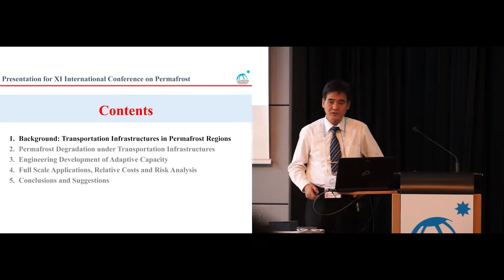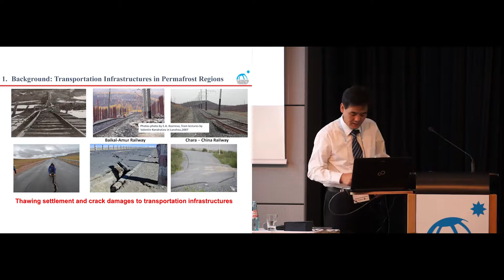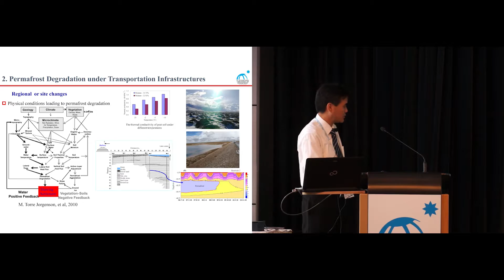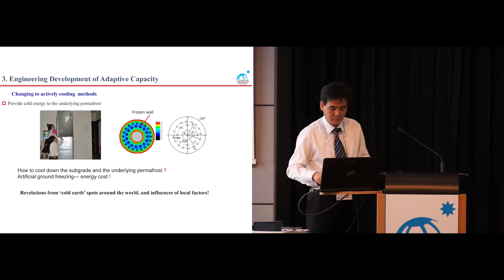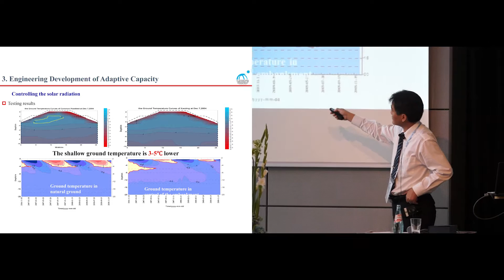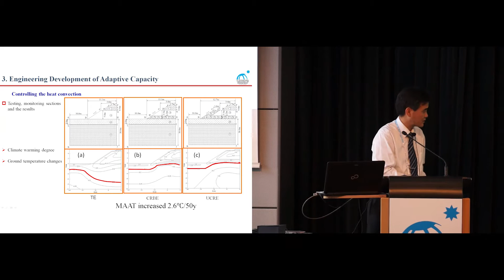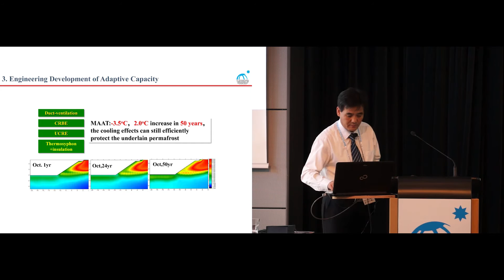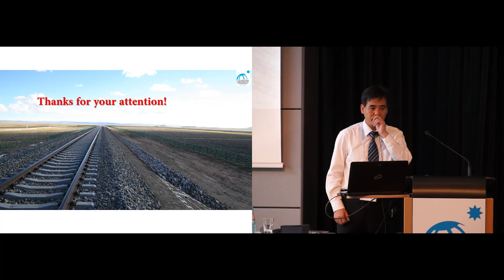ICOP2016 - Plenary 1 - Talk 2 - Fuijun Niu - Adaptation of transportation infrastructure